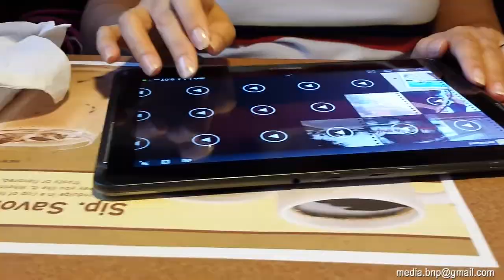Online Video is Effective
Your business video online is the most efficient way to spread your message.